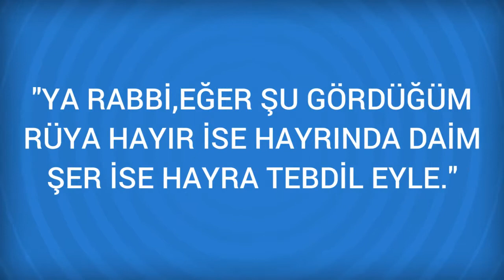Rüyada Filika Görmek Ne Anlama Gelir, Ne demektir?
Rüyada Filika Görmenin Anlamı Nedir? Öğrenmek için
Filika Rüyada filika görmek yolculuga yorumlanir. Rüyasinda bir filika içinde denizin ortasinda bulundugunu görmek, çikacagi bir yolculukta bazi tehlikelerle karsilasacagina; filikanin bir firtinaya yakalandigini görmek, tehlikenin büyüklügüne; fili-kanin bir gemiye yanastigini görmek, tehlikesiz bir yolculuktan

Rüyada Filiz Görmek (bir sonraki rüya).

Rüyada File Görmek (bir önceki rüya).